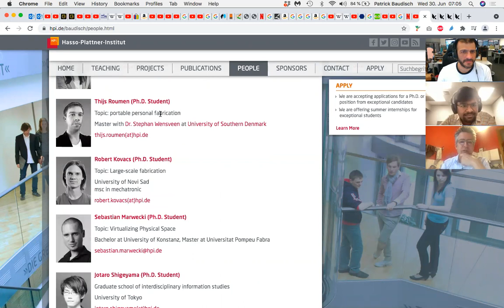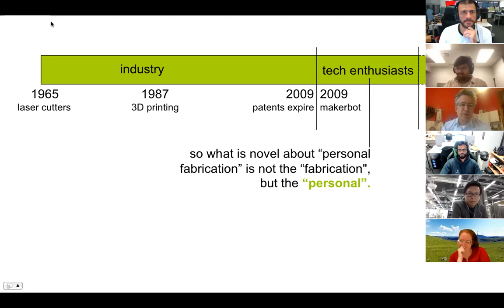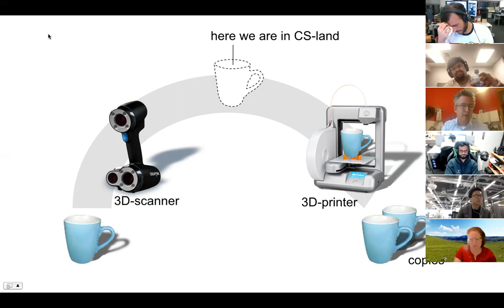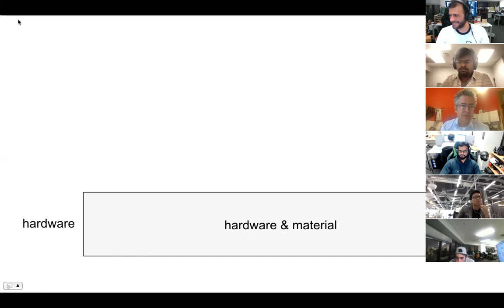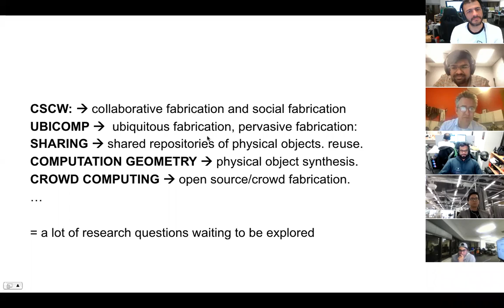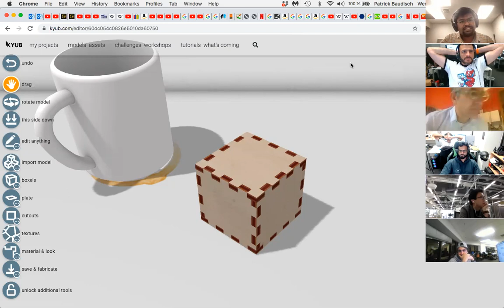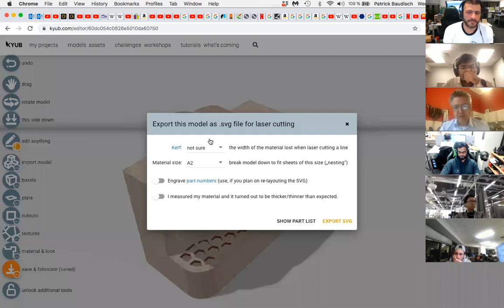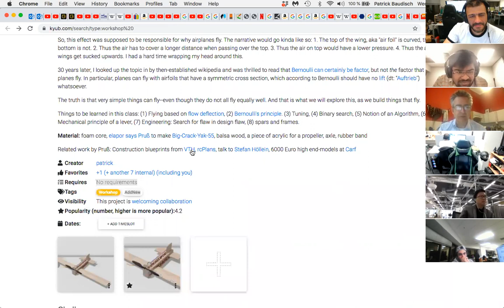2021-06-30: A 20-year mission for personal fabrication by Patrick Baudisch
Speaker: Patrick Baudisch
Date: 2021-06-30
Title: A 20-year mission for personal fabrication and a live demo of year four

Abstract:
In the first half of this talk, I will lay out a 20-year roadmap on how I think we should take personal fabrication from tech enthusiasts to regular consumers by following the path laid out by earlier media, such as desktop publishing.

In the second half, I will give a live demo of how we apply this roadmap in the form of our laser cutting system "kyub". Kyub is designed to get users from idea to chair-size physical prototypes in one hour. This allows schools to design and manufacture furniture and musical instruments in the time frame of class time.

Biography:
Patrick Baudisch is a professor in Computer Science at Hasso Plattner Institute at Potsdam University and chair of the Human Computer Interaction Lab. After working on mobile devices, touch input, and natural user interfaces for many years, his current research focuses on personal fabrication and in particular laser cutting. Previously, Patrick Baudisch worked as a research scientist in the Adaptive Systems and Interaction Research Group at Microsoft Research and at Xerox PARC. He holds a PhD in Computer Science from Darmstadt University of Technology, Germany. He was inducted into the CHI Academy in 2013 and has been an ACM distinguished scientist since 2014. Since 2019, he has been the chair of the SIGCHI Research and Practice Awards subcommittee. Patrick's past PhD students include Christian Holz, Pedro Lopes, Lung-Pan Cheng, Stefanie Mueller, and Alex Ion, now assistant professors at ETH Zurich, U of Chicago, NTU, MIT, and CMU.